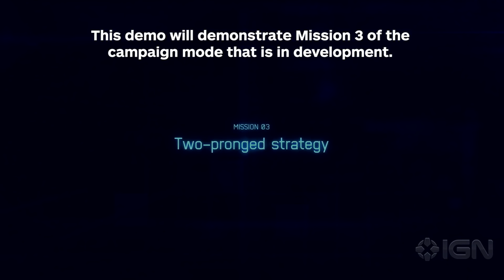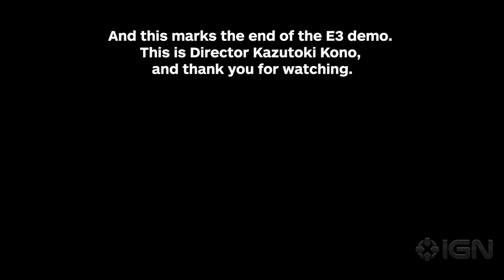14 Minutes of Ace Combat 7 Gameplay With Exclusive Developer Commentary - E3 2017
Director of the Ace Combat series Kazutoki Kono takes us through the Ace Combat 7: Skies Unknown gameplay demo from E3 2017.

Follow IGN for more!